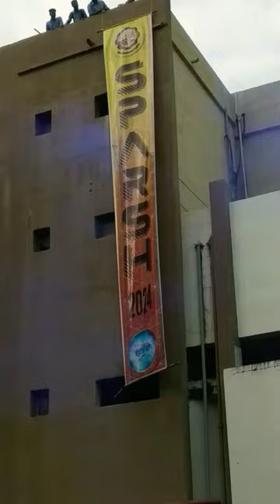YCCE College Sparsh 2024🔥 Poster opening 💥ycce